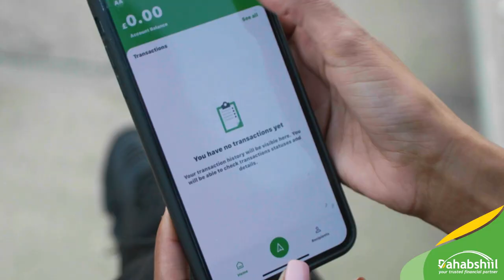Shirkadda Dahabshiil oo ugu Hambalyaysay macaamiisheeda iyo dhammaan ummada.........................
Shirkadda Dahabshiil oo ugu Hambalyaysay macaamiisheeda iyo dhammaan ummada Islaamka Curashadda Bisha Barakaysan ee Ramadaan.